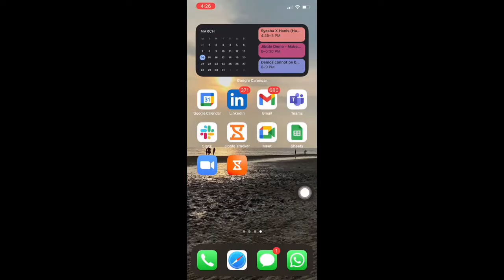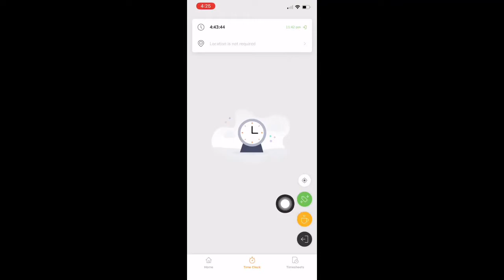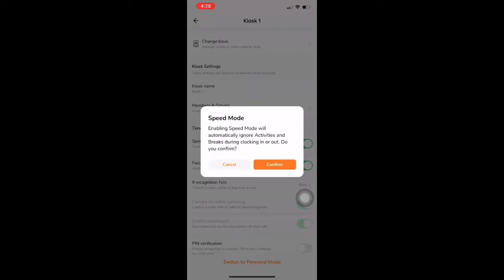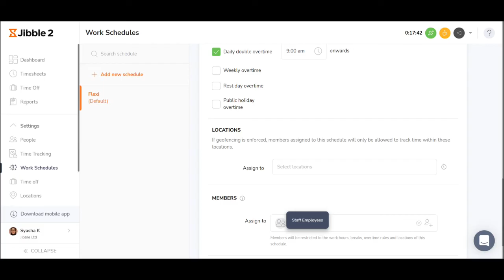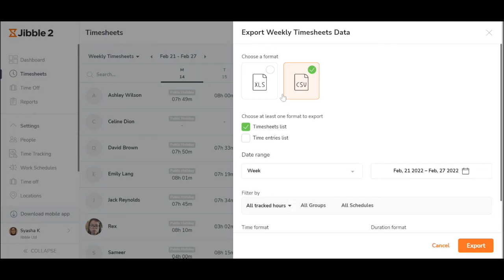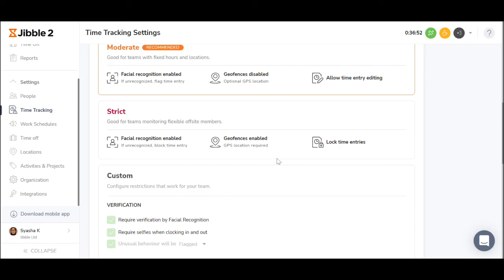100% FREE Time Tracking App | A Tour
A quick overview of Jibble's Time Tracking Software